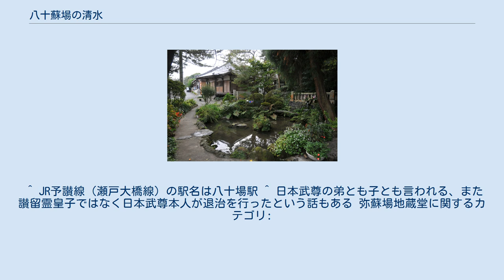八十蘇場の清水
八十蘇場の清水（やそばのしみず）は香川県坂出市に所在する冷泉である。
「やそば」は八十場・八十八・弥蘇場などとも表記される。
古くは野澤井と呼ばれた。
泉の脇には弥蘇場地蔵堂があり、本尊は地蔵菩薩で四国八十八箇所番外札所。
 金山薬師境内の池 伝説によれば、景行天皇の時代に南海で暴れていた悪魚を退治に向かった讃留霊皇子（さるれおうじ）と80人（88人とも）の勇者が悪魚の毒に苦しんだ。
この泉の水を汲んだ童子が勇者達に水を飲ませると、たちまち蘇った。
そこで八十蘇場の清水と呼ばれるようになった。
 平安時代前期、四国巡錫中の空海（弘法大師）が八十蘇場の清水を訪れ、十一面観音・阿弥陀如来・愛染明王を刻んで仏堂を建てて安置し、また、薬師如来を刻んで泉を閼伽井としたという伝承もある。
この仏堂が現在の四国八十八箇所七十九番札所天皇寺の前身であると言われる。
なお、その薬師如来（石像）はこの地より500m上った金山の中腹にある金山薬師（瑠璃光寺）の本尊であり、境内にある池を水源としていると云われている。
 平安時代末期、保元の乱に敗北し讃岐に配流となっていた崇徳上皇は長寛2年8月26日（1164年9月14日）に、この地で崩御した。
京からの使者が到着するまでの20数日間、この泉に遺体を浸していたところ全く腐敗しなかったとの言い伝えがある。
崇徳上皇は、この後、荼毘に付され白峯陵に葬られた。
 この泉は干魃で涸れることがなく、古来より讃岐の童歌に「やそばの水はドンドン落ちる つるべでくんで ヤッコでかやせ」と唄い継がれた。
天皇寺の参道にあり、泉の脇では江戸時代よりところてん屋が営まれている。
 ^ JR予讃線（瀬戸大橋線）の駅名は八十場駅 ^ 日本武尊の弟とも子とも言われる、また讃留霊皇子ではなく日本武尊本人が退治を行ったという話もある 弥蘇場地蔵堂に関するカテゴリ: